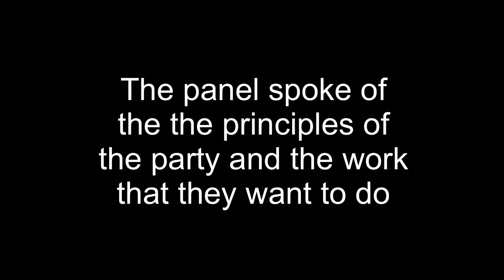Party for Animal Welfare launched in Ireland